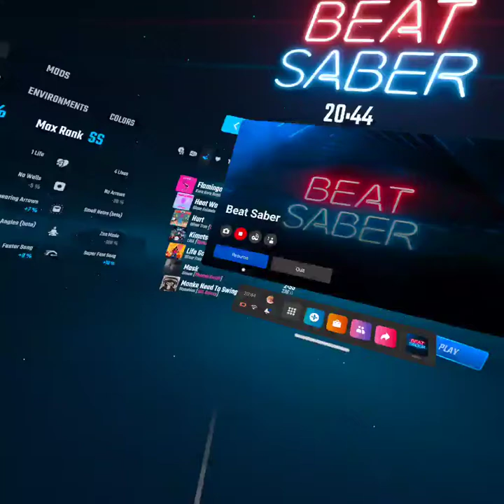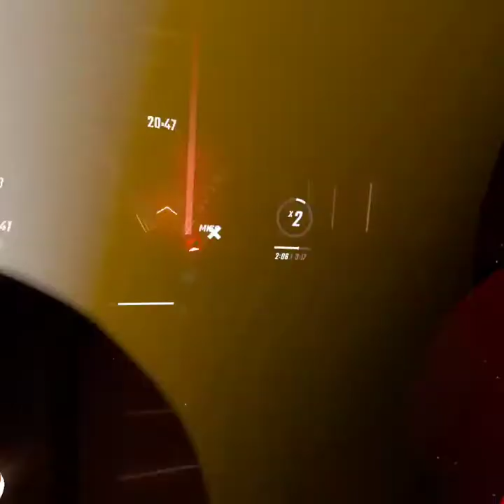flamingo - Kero Kero Bonito (Beat saber)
How many shrimps do you have to eat
Before you make your skin turn pink?
Eat too much and you'll get sick
Shrimps are pretty rich